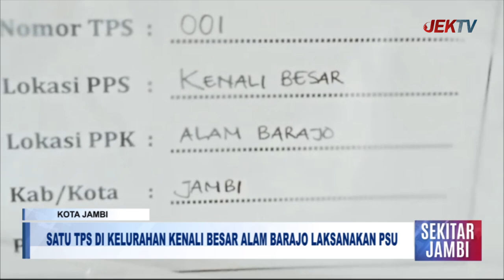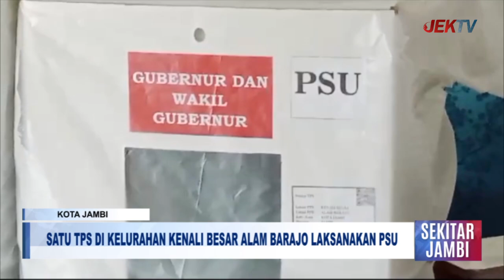SATU TPS DI KELURAHAN KENALI BESAR ALAM BARAJO LAKSANAKAN PSU